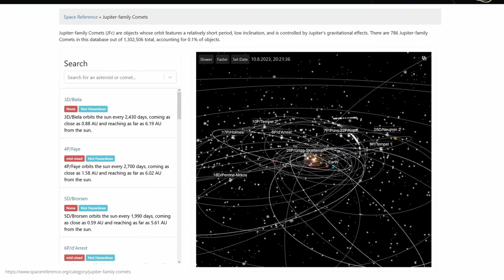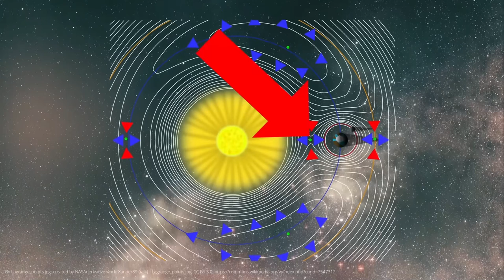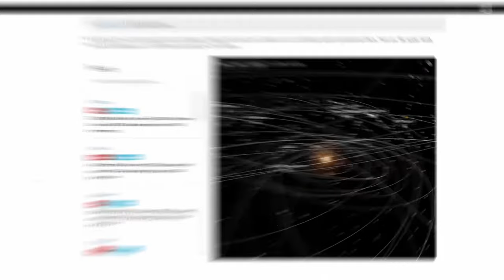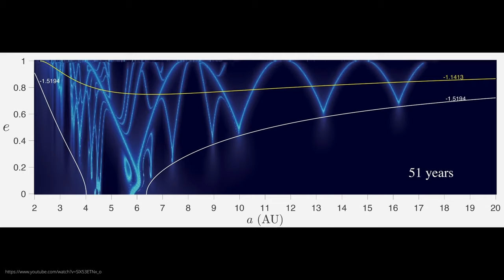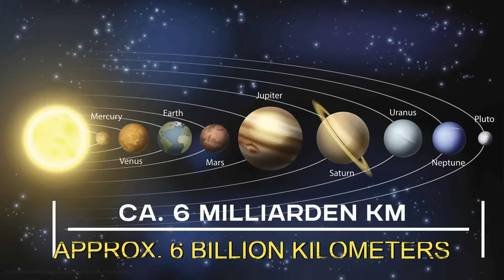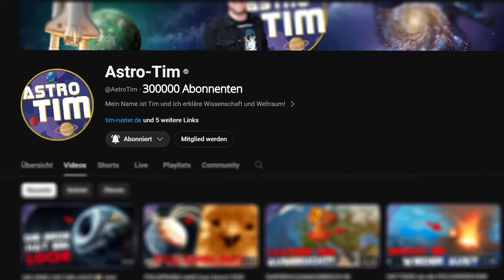This is how Elon Musk's SpaceX will get to Mars EVEN FASTER!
Scientists have discovered a cosmic highway through our solar system! What does this mean and what do Jupiter's spacetime dents have to do with it?